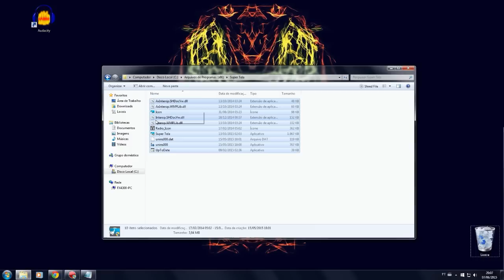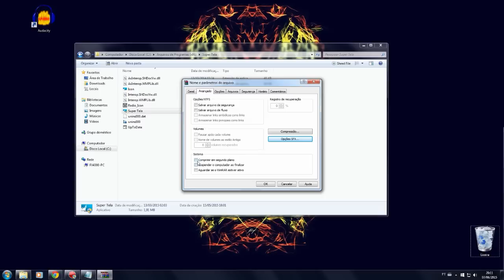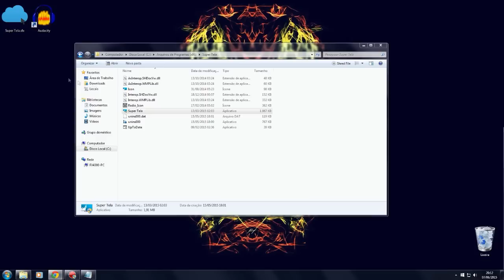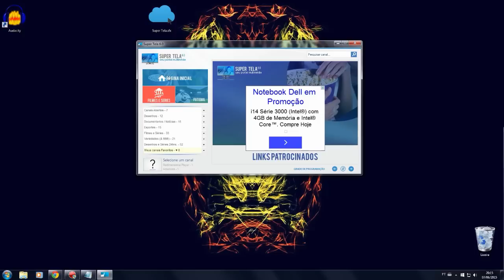Como criar programas portáteis e liberar espaço no seu HD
Aprenda criar softwares portáteis e reduzir o espaço dos programas instalados em seu HD, com uma dica simples e rápida, sem maiores complicações, você vai poder transformar todos seus programas em  portable, e  não irá precisar instalar eles mais em seu PC, confira!